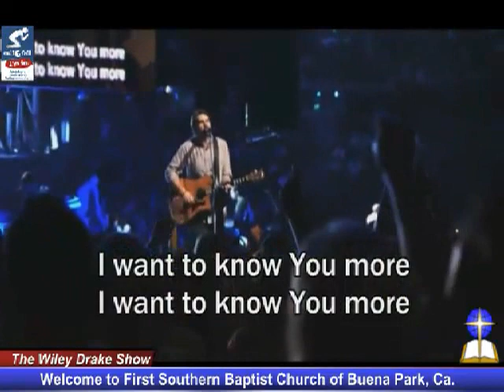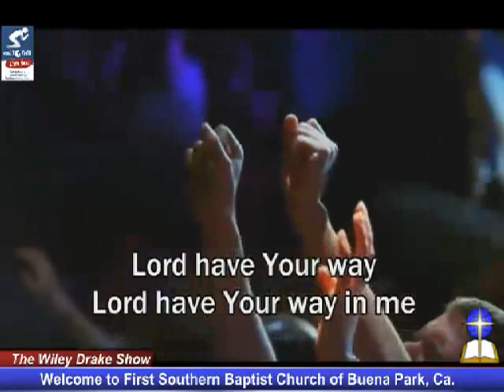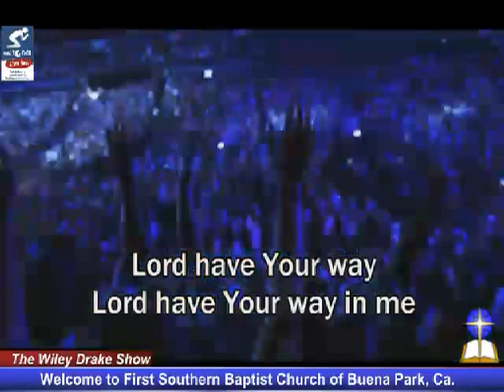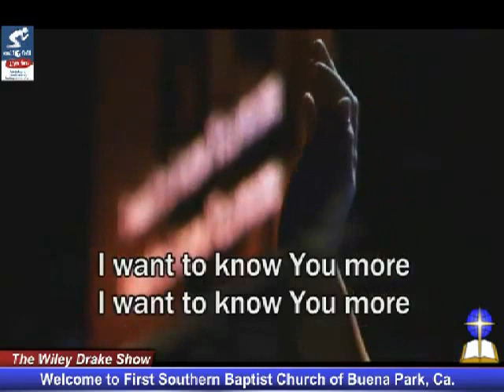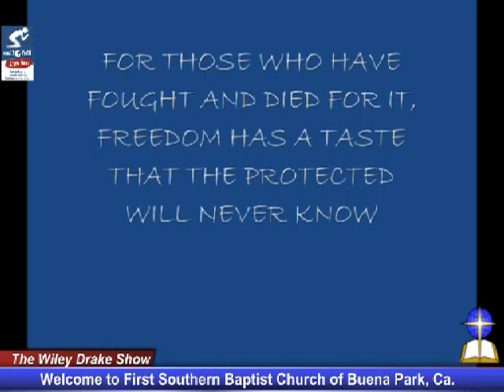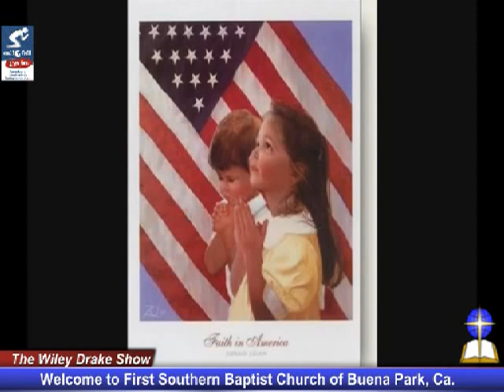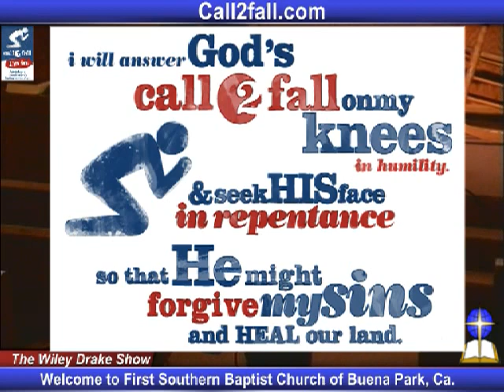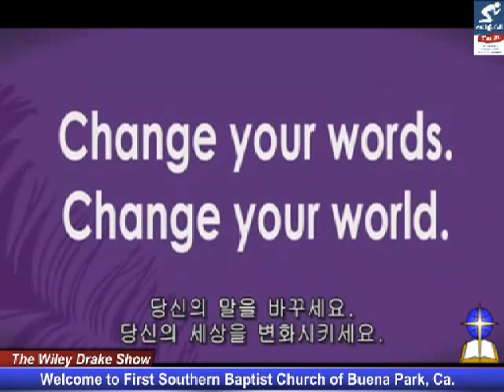Wiley Drake Show